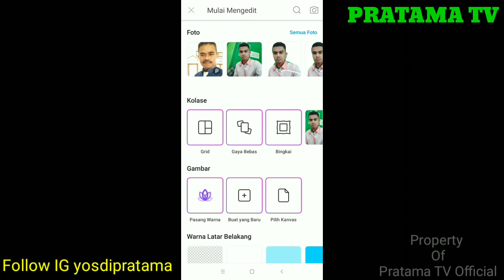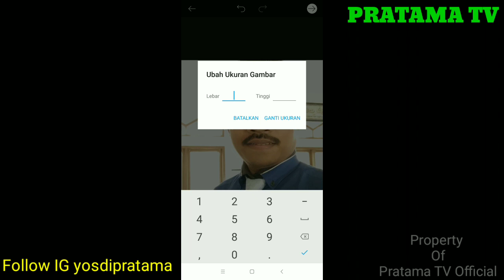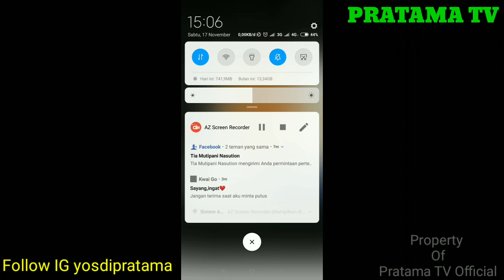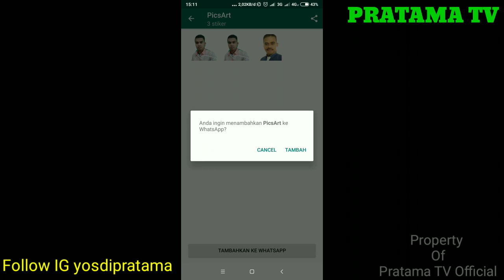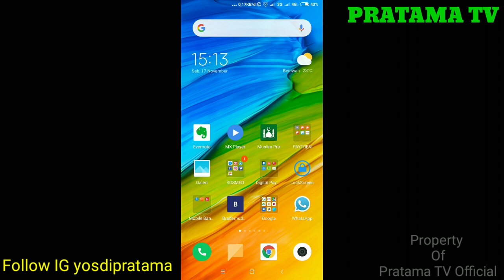CARA MEMBUAT STICKER WHATSAPP PAKAI FOTO SENDIRI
WhatsApp baru-baru ini rilis update aplikasi terbarunya yakni memiliki fitur sticker guys. Kita bisa memakai foto kita sendiri menjadi sticker.
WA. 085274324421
Ig yosdipratama
Fb Yosdi Pratama